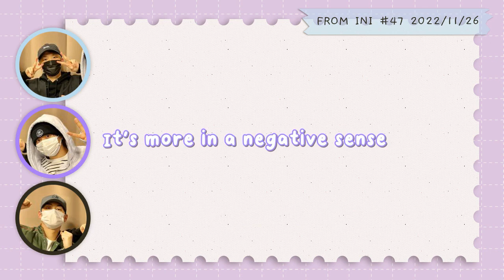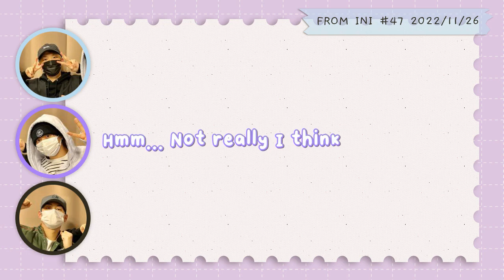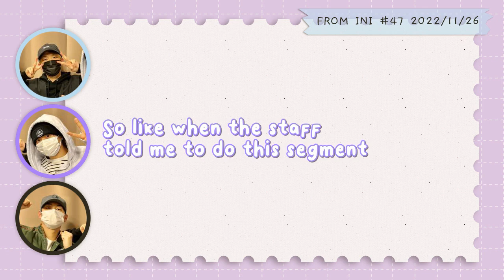"Go touch some grass." (Xu Fengfan, 2022)